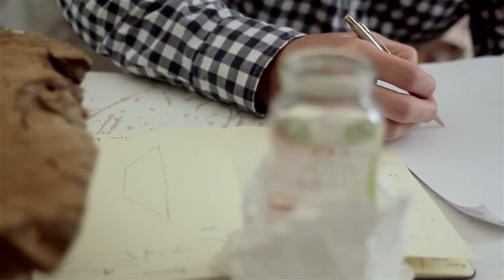The Ceramicist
Running time: 3min30sec

Client: tete-a-tete &PLATE
Production Company: MSQUARE Productions
Directed by Michael Cristian Greene
Produced by Edana Jamora
Art Direction Mia-Danica Jamora
Cinematography & Edit: Michael C Greene
Composer: Jonathan M Ochmann

Featuring to Hayden Youlley